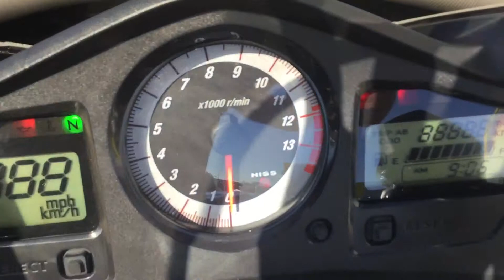VFR 800 Stunning bike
2012 VFR 800 Low miles only 5133 service history very clean bike the paint has a metallic flake and looks superb in sunlight.